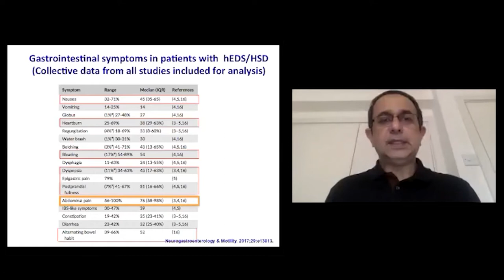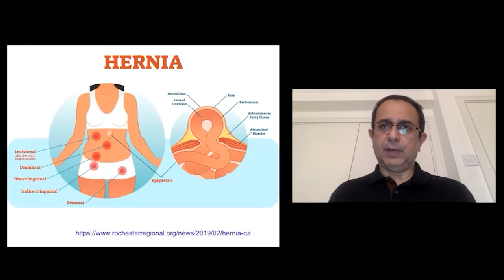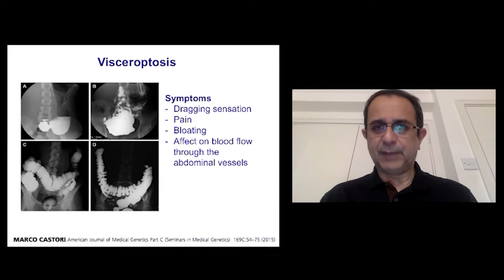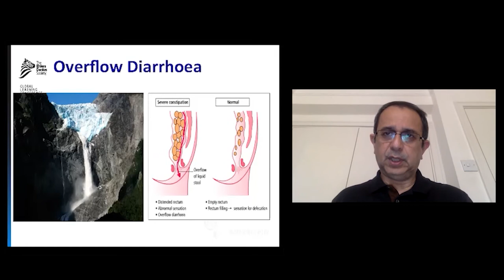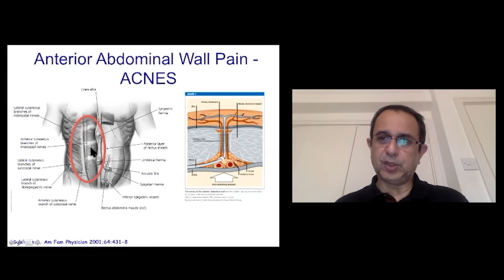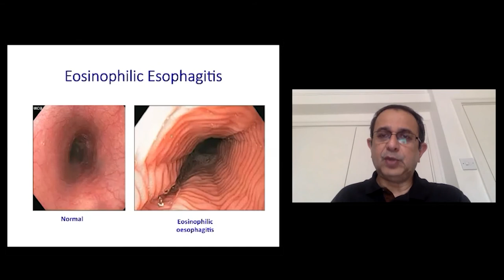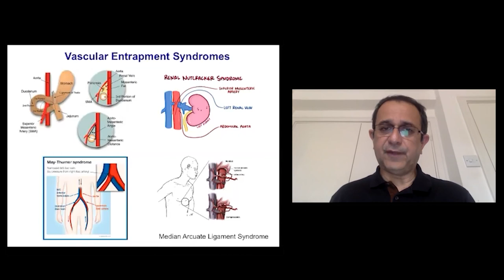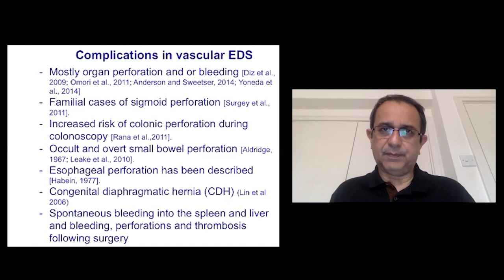Umgang mit gastrointestinalen Komplikationen - Professor Qasim Aziz | German (DE)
Professor Qasim Aziz joins us at our 2020 Virtual Summer Conference to speak on the topic of Managing GI Complications. Professor Aziz’s research focuses on understanding the neurophysiological basis of human brain-gut communication. He has made an important contribution to the understanding of how gut pain is processed in the brain, and how both inflammation/injury to gut nerves and psychological factors can lead to the development of chronic gut pain.